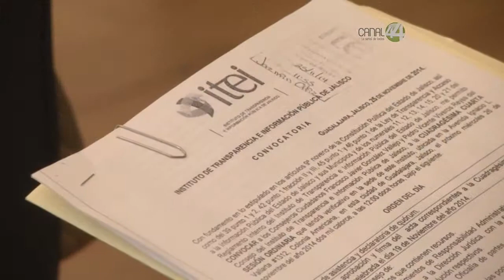Señal Informativa: Convenio ITEI - CONAFE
Capacitarán el ITEI y el Consejo Nacional de Fomento Educativo (CONAFE) a mil 800 maestros en materia de derecho a la información con la finalidad de que lleven los conocimientos a los lugares más apartados del estado.